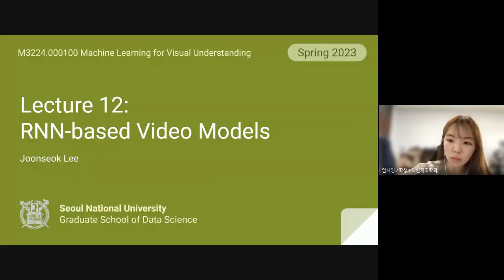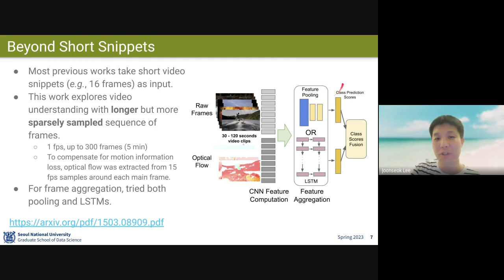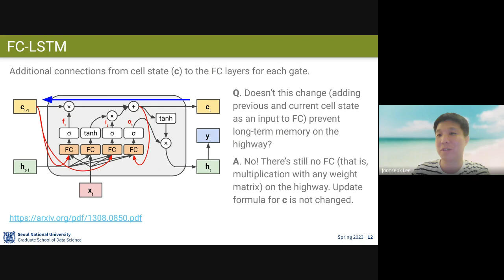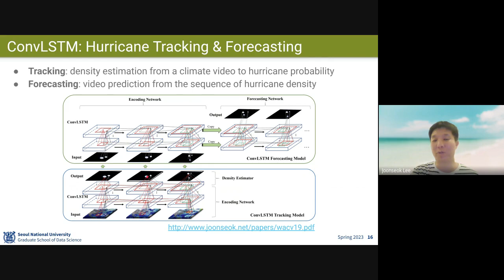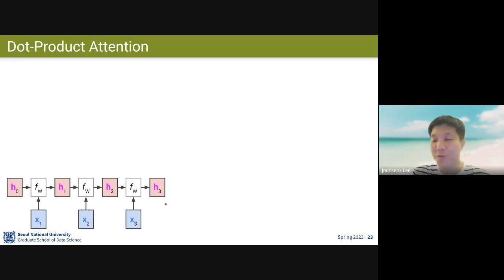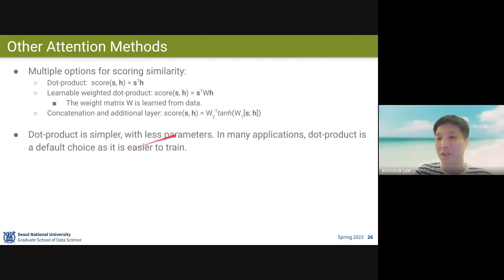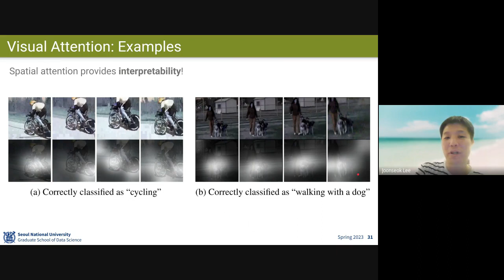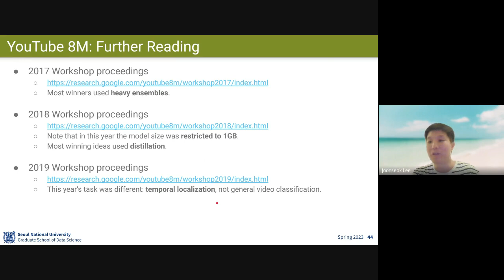[컴퓨터비전] Lecture 12. RNN-based Video Models